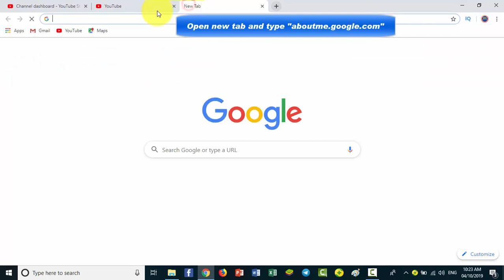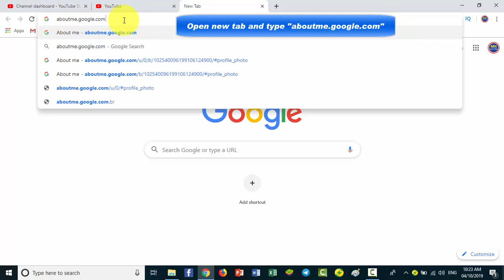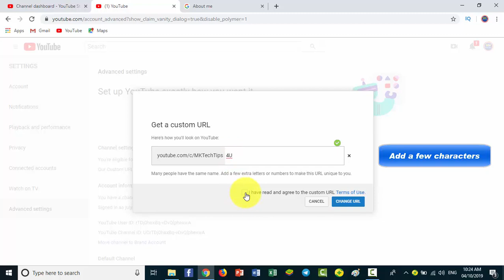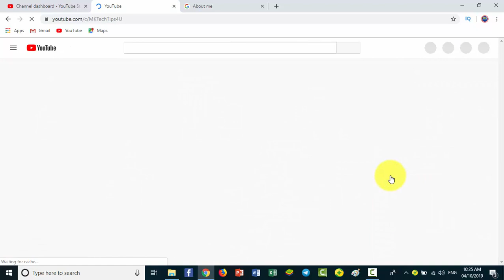Ho to Re-custom Channel URL || Custom Channel URL Again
In this video, you will learn another tip of how to re-custom your YouTube channel URL on computer.